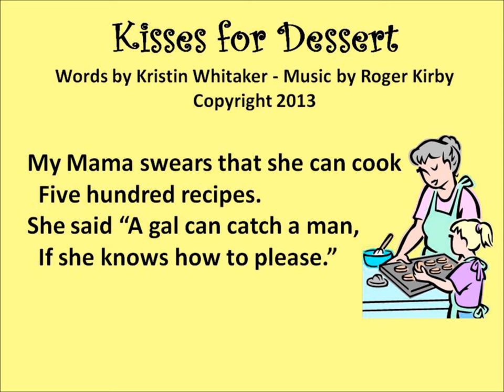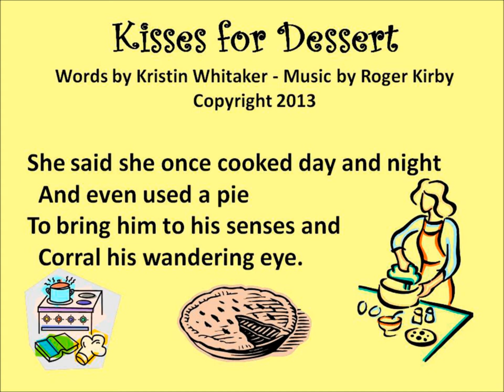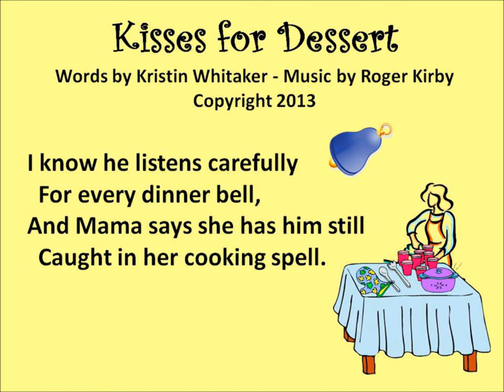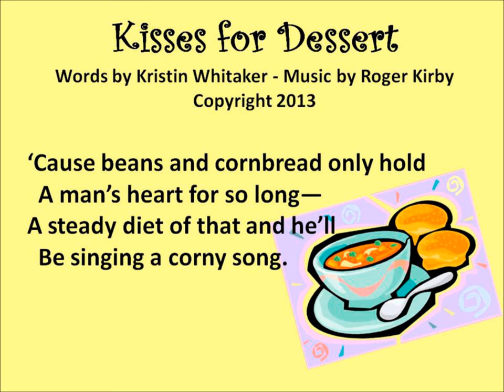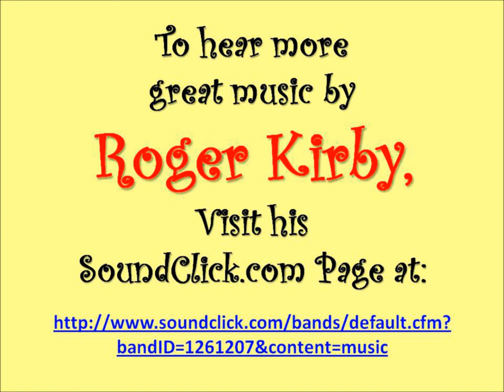Kisses for Dessert HD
Words by Kristin Whitaker.